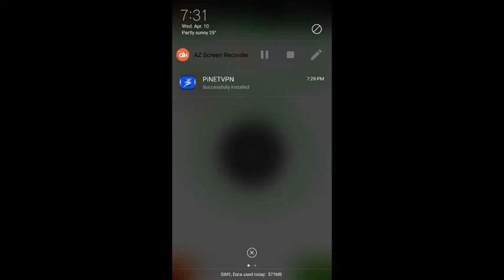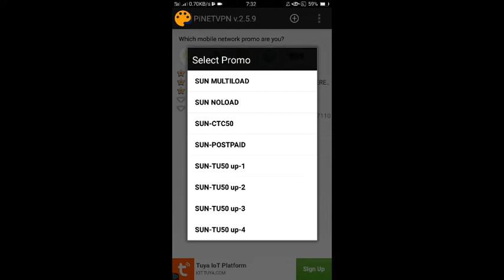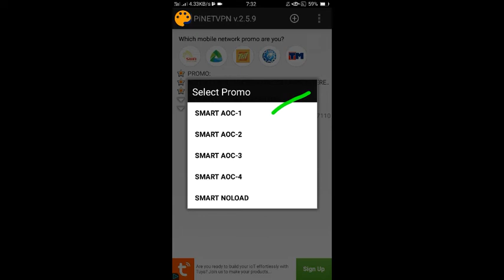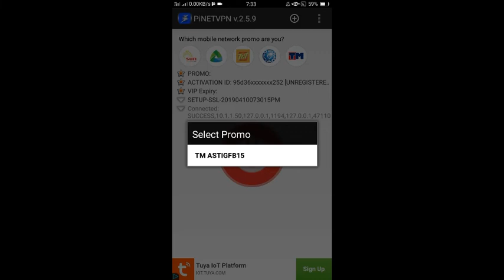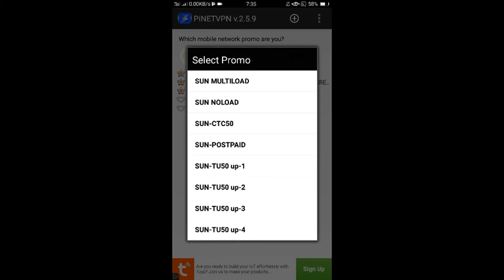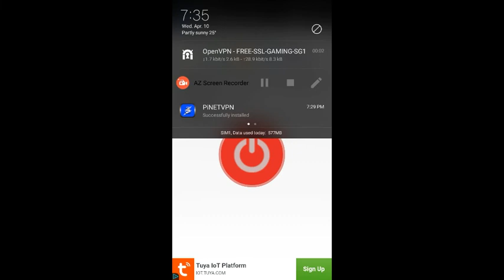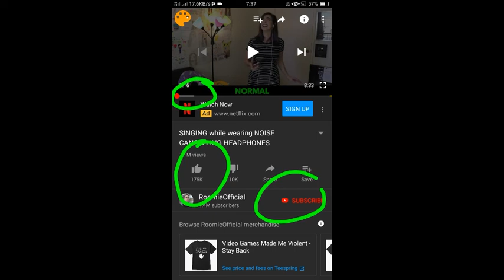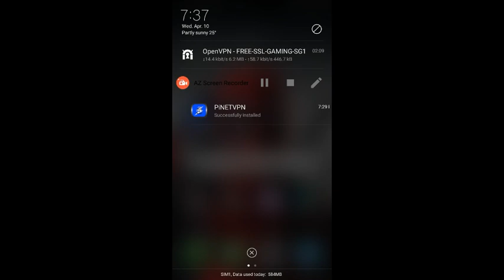NEW VPN | PiNET VPN | Latest Update 2019/ Free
S U B S C R I BE

❌NO HIT & RUN  mga Paps :)

What's New?

CDC No more fixed
Remove the ads error messaging

BASTA NAKAKATULONG PASOK NATIN DTO🤘